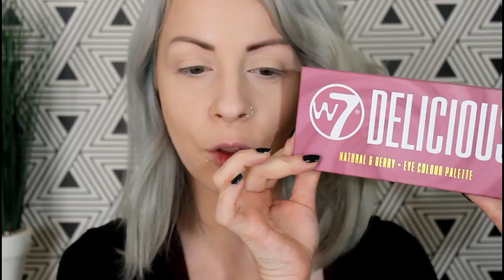Tutorial & Review νέα πινέλα | Beauty Artisan Brushes | Jane Sore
- L'Oreal Paradise Extatic Mascara
(Βρήκα αγγλικό site , όμως κυκλοφόρησε στα Hondos)

- Maybelline New York Super Stay Matt Ink n.40 Believer

- Essence Matt Matt Matt Longlasting Lipgloss La Vie Est Belle

- Essence Keep it Perfect! Makeup Fixing Spray

Φιλιά, Jane!